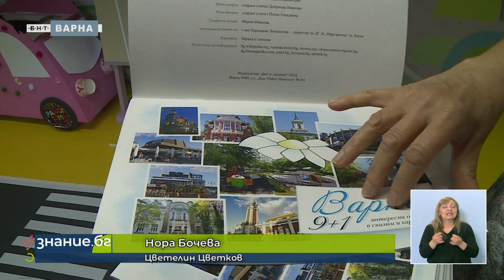ТУРИСТИЧЕСКА ОБИКОЛКА В ДЕТСКА ГРАДИНА “МАРГАРИТКА”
По интересен и атрактивен начин децата от детска градина “Маргаритка” опознават Варна и морето. Проектът “Моят град красив и безопасен” предлага разходка из града с представяне на всички забележителности и учи децата как да се придвижват безопасно по пътищата. Основните сгради и места във Варна са нарисувани от самите учители в градината по стените на подземно помещение, което вече е превърнато в макет на града. Нашият екип присъства на един от пешеходните турове за разходка във Варна.